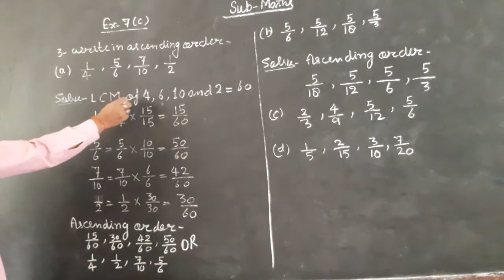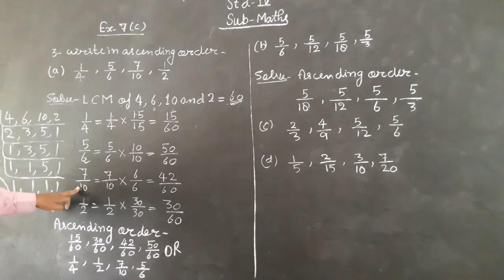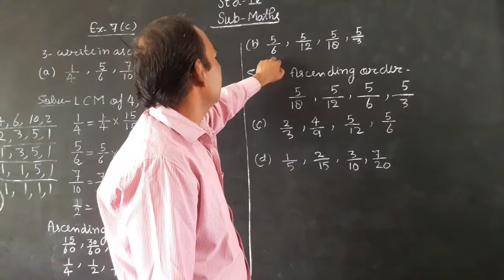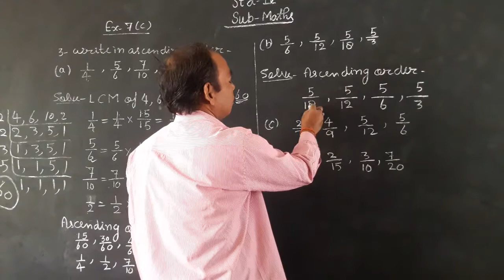21 October 2020